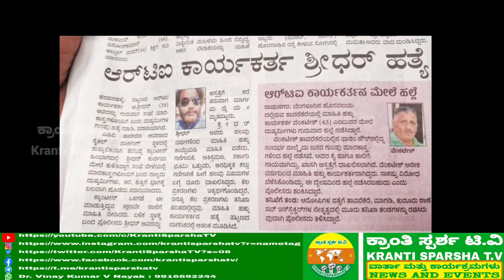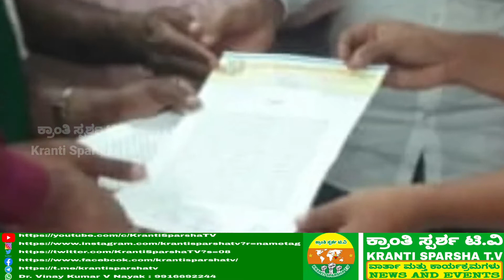RTI Activist Sridhar:ಕಾರ್ಯಕರ್ತ ಶ್ರೀಧರ್ ಮರ್ಡರ್ ಪ್ರಕರಣ, ವಿವಿಧ ಸಂಘಟನೆಕಾರರು ಹರಪ್ಪನಹಳ್ಳಿ ಕಡೆ ಪಯಣ(Bellary)